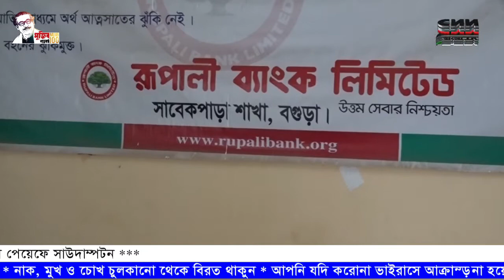CNN BANGLA TV # 7 PM NEWS # 05-01-2021